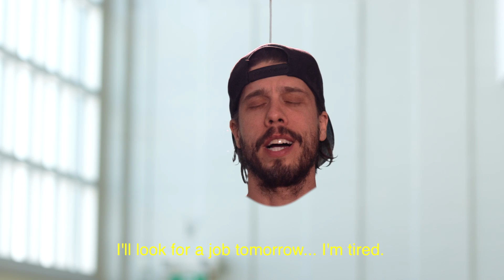Beatrice Deer "Qaujimagit"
From Beatrice Deer's "My All To You" album released May 2018.

MUSIC VIDEO CREDITS:
Deseray Cumberbatch as the Athlete
Daniel Haber as the Bad Boyfriend
Joey Partridge as Supportive Gym Friend
Pauyungie Nutaraaluk as Gym Person
Courtney Papigatuk-Bentley as Gym Teen #1
Wazzy Masty as Gym Teen #2

Produced by Michael Felber
Written and Directed by Robb Jamieson
Cinematographer Kieran Crilly
Gaffer Roland Larocque
Editor Darren Curtis
Assistant Editor Robb Jamieson

Thank you to Alex Langevin, Joanna Fox, Beatrice Deer, Samantha Ryan, Jamie Lee Papigatuk, Lachine, Douglas Stewart and Terry Fox Elementary School.

Thank you to CALQ for their support of this project.

ALBUM CREDITS:
Beatrice Deer - lead vocals and traditional Inuit throat singing
Christopher McCarron - guitars
Jordey Tucker - guitar and lap steel
Mark Wheaton - drums
Michael Felber - bass
Parker Shper - piano
Pauyungie Nutaraaluk - traditional inuit throat singing
Pietro Amato - keyboards

Produced by Mark "Bucky" Wheaton
Engineered and Mixed by David Smith at Breakglass, 2017
Mastered by Ryan Morey
Executive Producer Michael Felber

 c 2018 socan